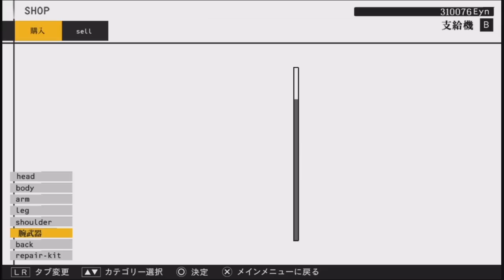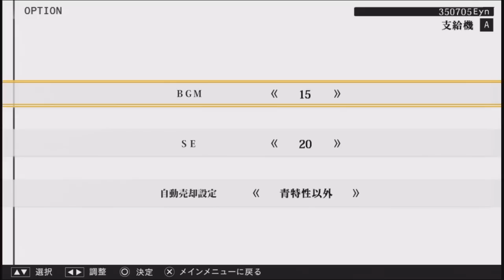[PSV] Damascus Gear: Tokyo Shinsen (Damascus Gear: Operation Tokyo) video review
Tokyo is in ruin after the fourth world war and giant robots roam in its ruins.